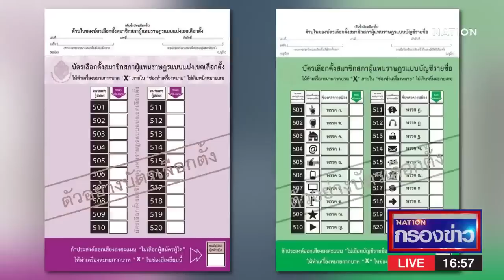กกต.ชี้นโยบายพรรค เข้าข่ายหลอกลวงยุบพรรคได้ | เนชั่นกรองข่าว | NationTV22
Line : @nationonline